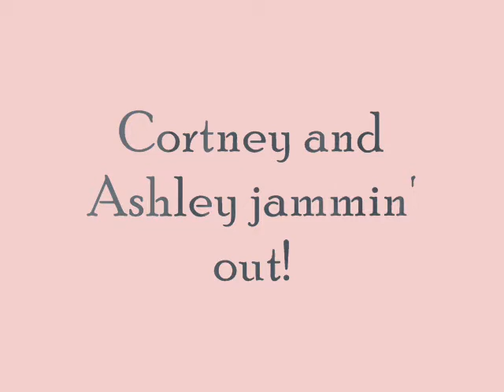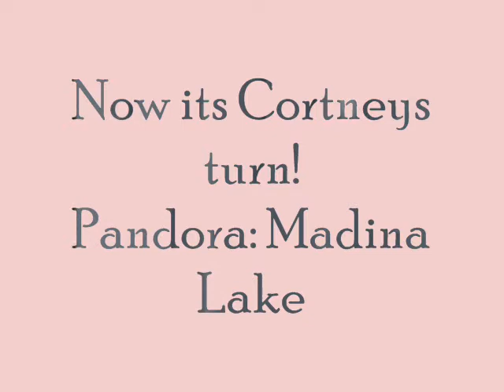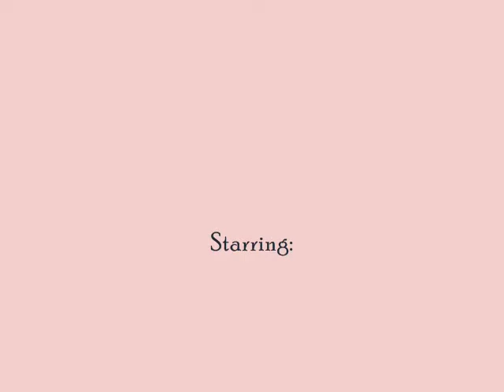We are dorks! in slowmo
we are dorks! BUT! in slowmo